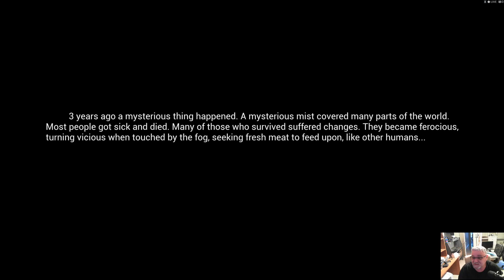Mist play revisited after 2 years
Last play was around December 2020...Lots of changes, Time to go in and see a little.